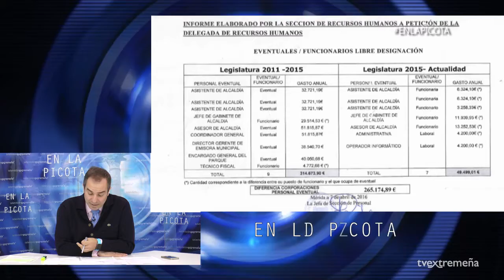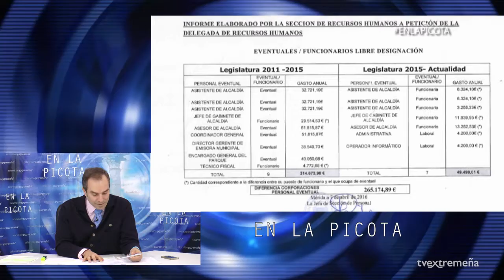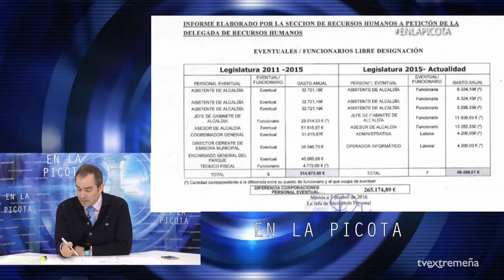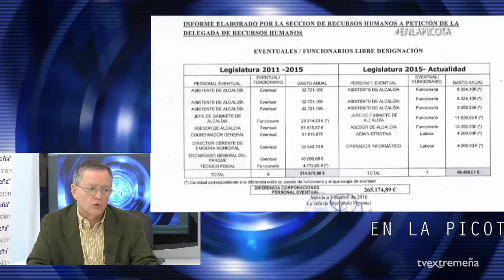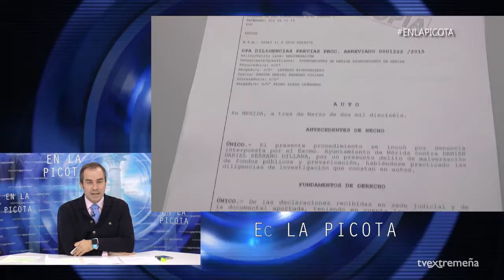TELEVISIÓN EXTREMEÑA 07-04-16 EN LA PICOTA 389 MORILLO, MONJE, ARELLANO Y PÉREZ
Dirección: Fran Morillo
Realización: Mayma Almendro
Invitados: Antonio Monje, José Luis Arellano y Pepe Pérez